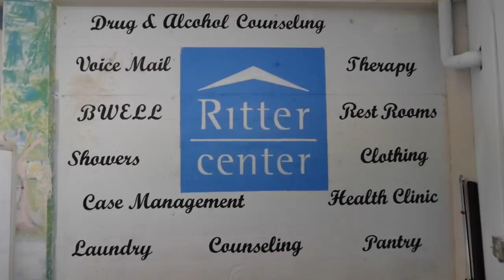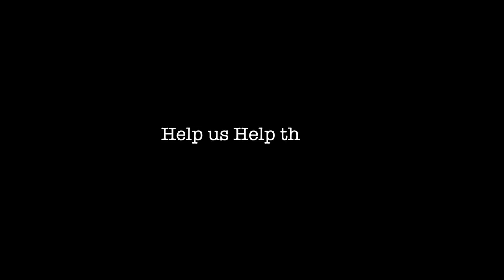The Ritter Center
Marin County's Safety Net for those needing a variety of public services